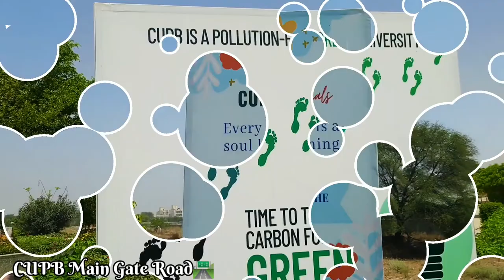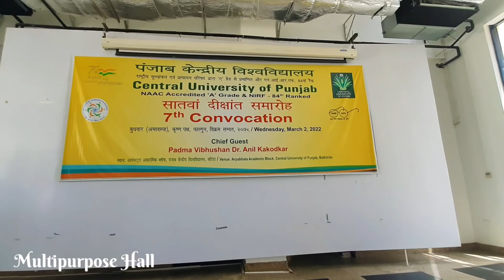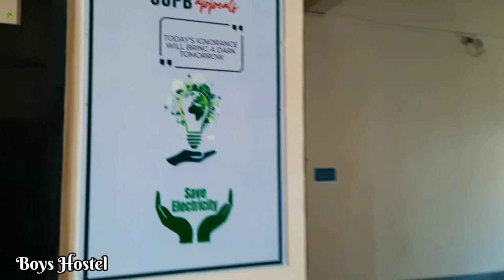Central university of Punjab Bathinda campus tour || Central university entrance exam 2022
⚠️⚠️𝙋𝙚𝙤𝙥𝙡𝙚 𝙬𝙝𝙤 𝙬𝙖𝙣𝙩𝙨 𝙩𝙤 𝙟𝙤𝙞𝙣 𝘾𝙐𝙋𝘽 𝙢𝙪𝙨𝙩 𝙬𝙖𝙩𝙘𝙝 𝙩𝙝𝙞𝙨 𝙫𝙞𝙙𝙚𝙤✅

In this video you see the Central university of Punjab Bhatinda full campus tour. The campus tour shows the Academic Block, Roads, outside and inside views of boy's hostel and many more.

for any feedback comments are invited 🥰🤗🙏

7th convocation central university of punjab,
qawali night in ucp university 2021(university of central punjab lahore),